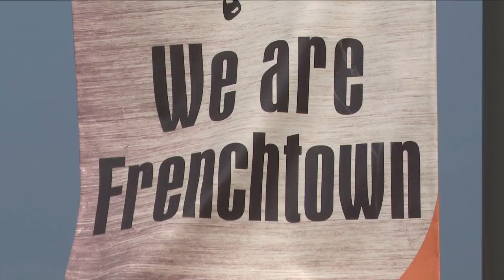Frenchtown school officials confirm three current active cases in the district